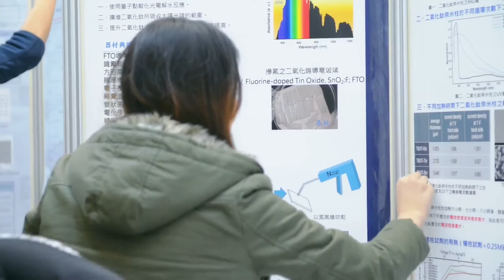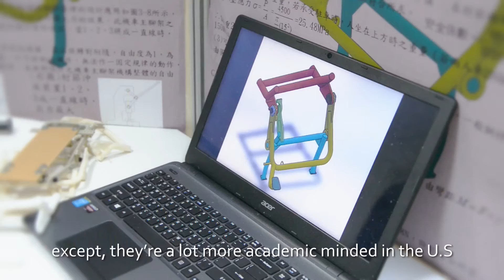2015-TISF Review-臺灣國際科展精彩回顧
來自20個國家的青少年學子，參加為期5天的「2015臺灣國際科學展覽會」競賽與交流活動，並於2/9日下午二時假臺北市立陽明高級中學舉行頒獎典禮，馬英九總統、教育部林思伶政務次長親臨出席頒獎，現場並勉勵參賽學子，科學是奠定知識與邏輯思維的重要基礎，也是人類文明發展不可或缺的要素，科學教育的目標，是在學生的心裡播下科學的種子、探索、勇於嘗試、改變與創新，進而為了這個世界的永續發展找出好的出路。